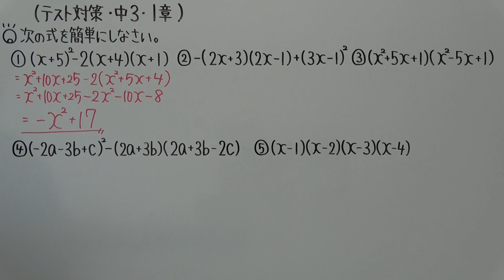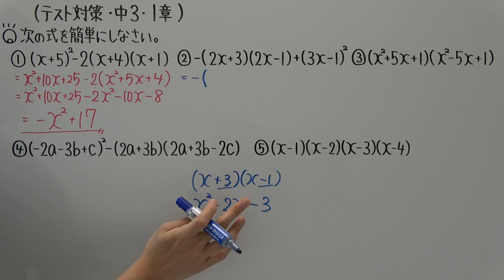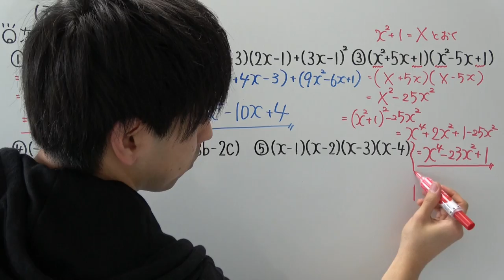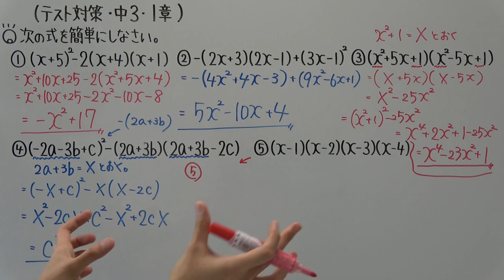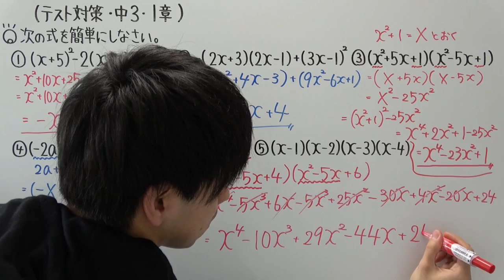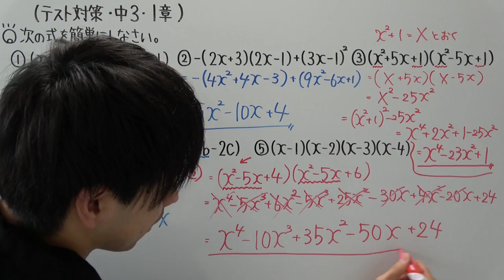【テスト対策・中３】１章－１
※動画ファイルの関係で終わり方がいつもと違いますが気にしないでください^^;